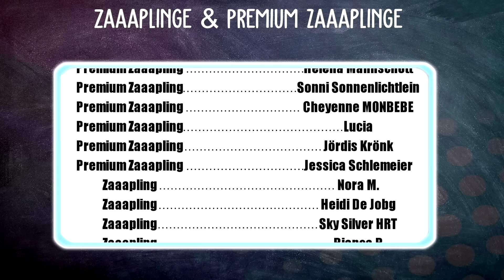SCHLECHTE NACHRICHTEN 🐴 DIE NEUEN SSO CHARAKTERE | Star Stable [SSO]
Reite in eine aufregende Welt. Willkommen auf Jorvik, einer bezaubernden Insel voller endloser Abenteuer. Zusammen mit deinem eigenen Pferd wirst du Teil der magischen Geschichte.